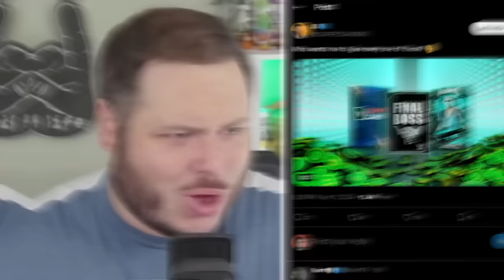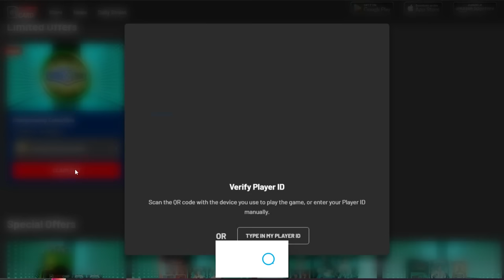How to get a FREE Undisputed CODY RHODES! Double PLE Card Cash in! | WWE SuperCard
After an incredible WrestleMania 40, the NEW Undisputed Champion Cody Rhodes was a shocking addition to post-WrestleMania celebrations in SuperCard! Today, you'll find all the best tips and tricks to obtain the American Nightmare for $0, €0, £0, ¥0... got the jist?

This beautiful card was joined by 2 new PLE Cards for Money In The Bank enthusiast and SuperCoin horders, which we'll be dipping into the vault to grab 2 cards and pry open the EXTREME Bounty Breaker mode to get 2 of those Codys for myself!

Contact (Serious Inquiries Only pls!)

Description Stuff: superzomgbbq, wwe supercard, pack opening, wwe reactions,  wwe 2k, supercard, 2k, wwe, qr codes, aew, qr code, SZB, credits, wwe supercard qr code, wwe 2k24, qr codes, season 10, wrestlemania 40, cody rhodes, undisputed, bloodline, free